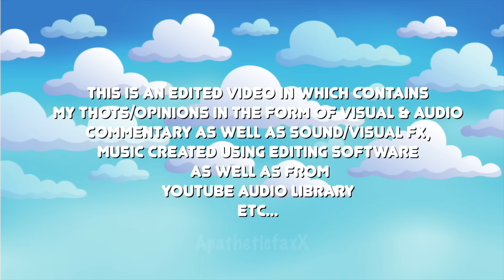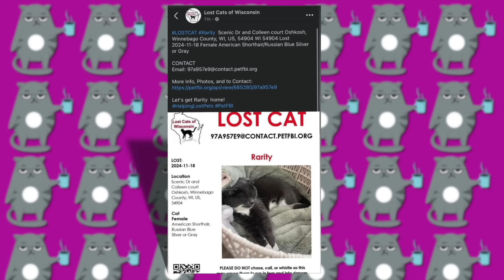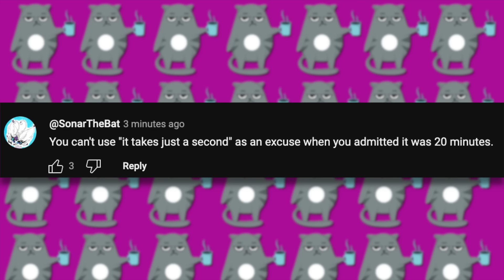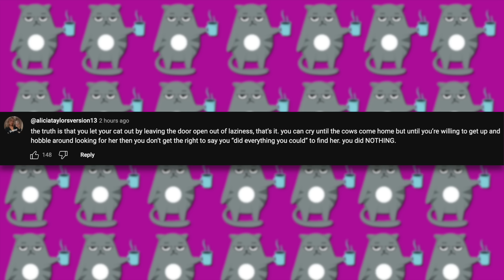Amberlynn Tells "The Truth" About Rarity